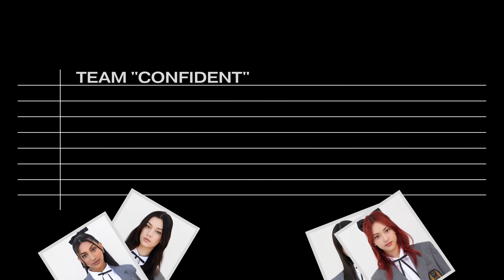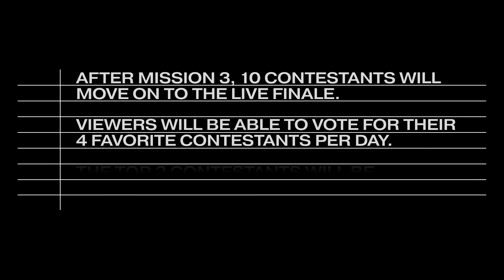The Debut: Dream Academy - Mission 3 Announcement | 더 데뷔: 드림 아카데미 - 미션 3 안내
Tune in for Mission 3 Performance Videos to cast your vote!

Coming up:

Mission 3 Performances | 미션 3 퍼포먼스
Oct 28 8AM PT | Oct 29 12AM KST